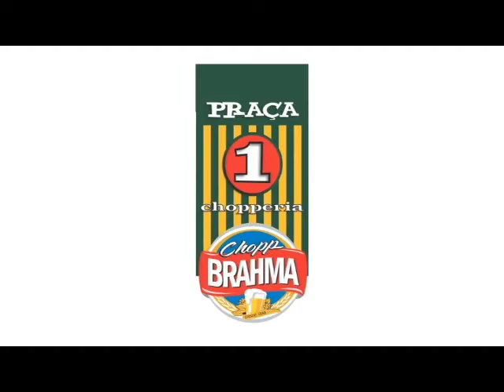MELHORES DO ANO 2013 ANDRADAS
Melhores do Ano 2013. Festa realizada na Casa Geraldo em Andradas-MG com animação da Escola de Samba Vivaldinos da Vivaldi, a escola campeão do carnaval de Poços de Caldas.